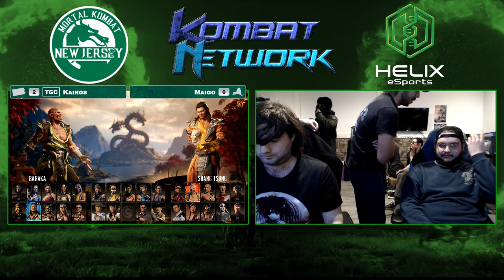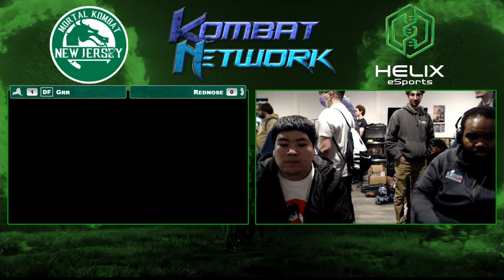MKNJ 22 MK1 Tournament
Mortal Kombat 1 Tournament hosted by Mortal Kombat NJ on January 13th, 2024 at Helix eSports in North Bergen, NJ. This is the entire tournament. This event consisted of 35 players with a prize pool of over $350. Another hype tournament in the books with some World Class players participating!

Produced by Icy Black Deep and Shock.

00:00 Event Intro
1:45 Match 1
22:05 Match 2
33:55 Match 3
47:55 Match 4
58:00 Match 5
1:10:35 Match 6
1:20:05 Match 7
1:41:20 Match 8
1:54:10 Match 9
2:08:25 Match 10
2:30:15 Match 11
2:46:00 Match 12
3:02:25 Match 13
3:12:35 Match 14
3:29:25 Match 15
3:46:15 Test Your Might Fatal Blow Mash Tournament Finals
3:55:50 Top 8 Intro
3:59:40 Match 16
4:17:30 Match 17
4:30:40 Match 18
4:44:30 Match 19
4:55:10 Winners Final
5:08:30 Losers Quarters
5:23:05 Losers Quarters
5:34:00 Losers Semis
5:47:15 Losers Final
5:59:20 Grand Final

Players:
TGC Cease
DarkGreen40
KN MikeMetroid
NH JuanWique
King-Tiza
DF Grr
Wraith
HF
o- - ViZiOn - -o
TGC SilentsReturn
RedNose
Pulse
PHF Gh0st
Dragon
TheAlphabet
Herkuhlez
TGC Kairos
Maigo